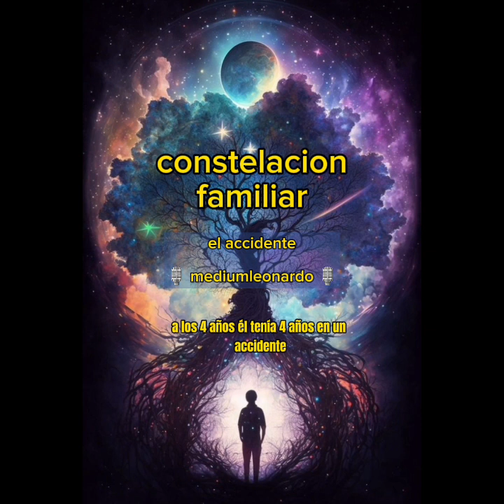Constelacion Familiar: El accidente.🎙️ mediumleonardo 🎙️